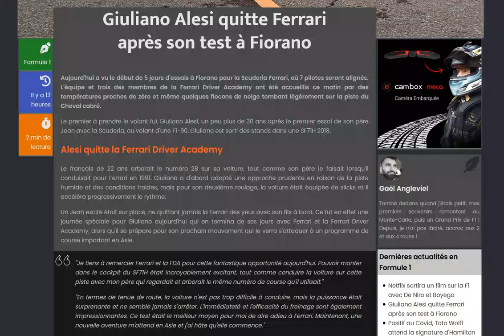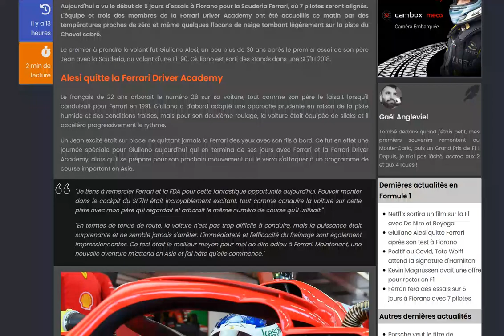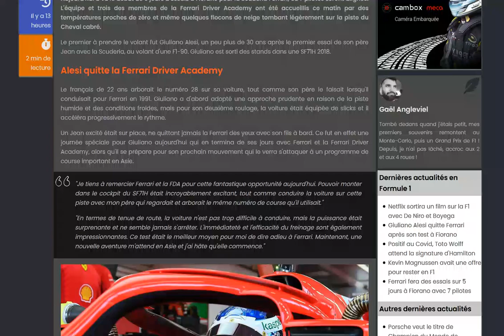Officiel : Giuliano Alesi quitte la Ferrari Driver Academy et espère rebondir en Asie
Son test à Fiorano aura été une sorte de jubilé !